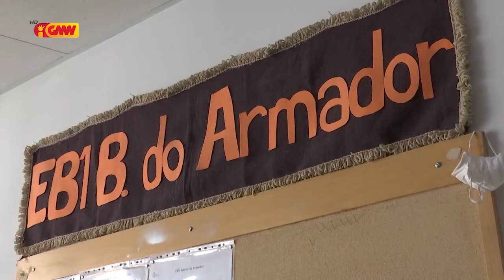CPLP na GMN edição 05 de Outubru 2020